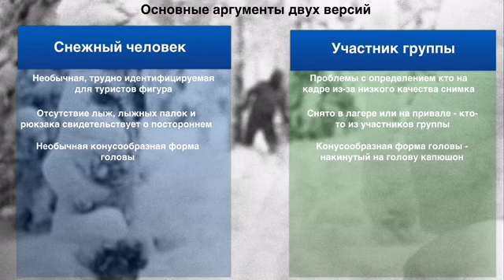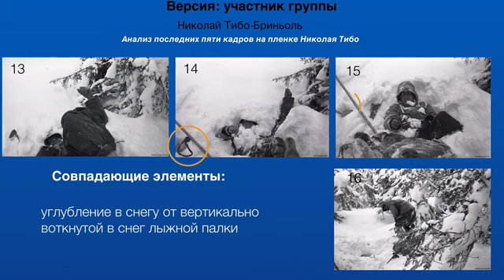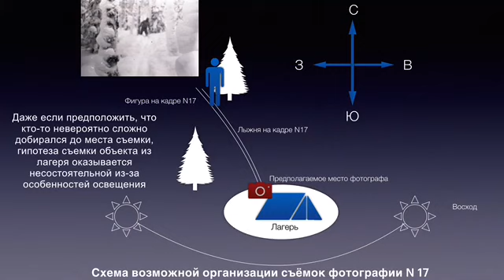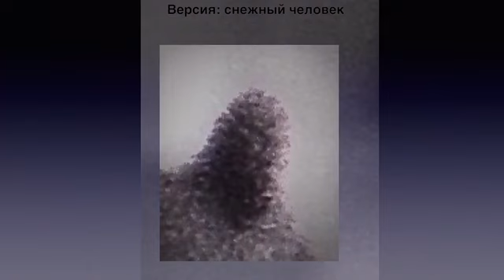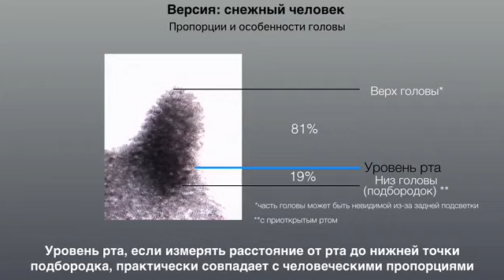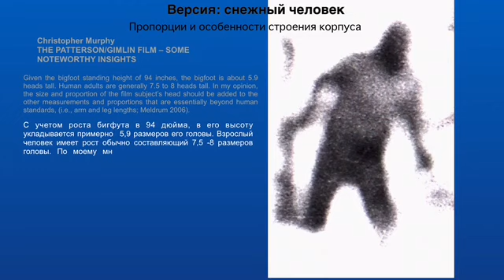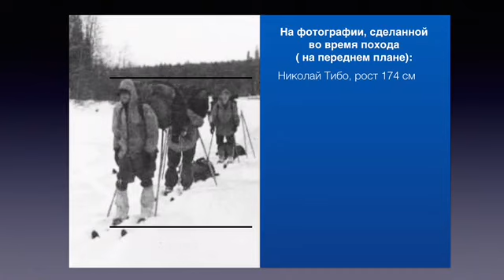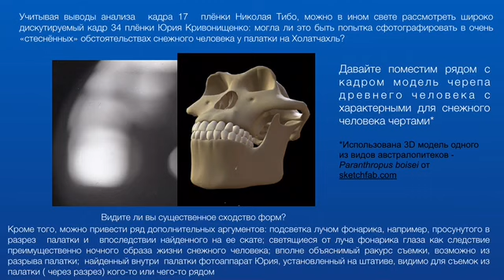Гибель группы Дятлова и снежный человек. Кто на кадре 17?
Впервые предпринята попытка детально проанализировать фигуру на кадре 17 пленки Николая Тибо-Бриньоля, погибшего участника группы Дятлова. Рассмотрены две основные версии фигуры на кадре: участник группы или снежный человек. Кадр 17 лежит в основе версии гибели группы Дятлова от атаки снежного человека.

Тайм-коды:
00:26 Версии: участник группы Дятлова или снежный человек
01:23 Версия: участник группы Дятлова. Николай Тибо-Бриньоль и           фигура на кадре 17
06:00 Версия: участник группы Дятлова. Николай Тибо-Бриньоль. Анализ последних пяти кадров на пленке  Николая
19:06 Версия: участник группы Дятлова. Николай Тибо-Бриньоль.

20:22 Версия: снежный человек
21:14 Версия: снежный человек. Пропорции и особенности головы фигуры на  кадре 17
33:08 Версия: снежный человек. Пропорции и особенности строения корпуса фигуры на кадре 17
40:23  Версия: снежный человек, Оценка высоты фигуры на кадре 17
46:49 Вывод
47:15 Вместо послесловия
49:23 Что или кто на кадре 34 пленки Юрия Кривонищенко?

Презентация: Keynote

Внимание! На 44.50 допущена досадная ошибка. Вместо фотографии Юрия Дорошенко размещена фотография Рустема Слободина. Приношу свои извинения!